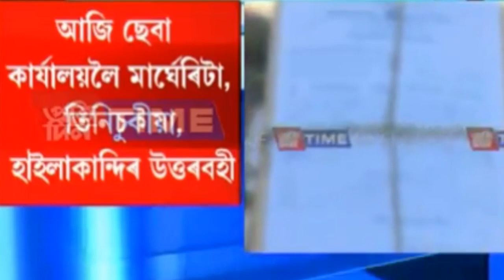মেট্রিক পৰীক্ষাৰ ৰিজালটৰ বিষয়ে এটা ভাল খবৰ || ANURAG TECH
video credit - pratidin time